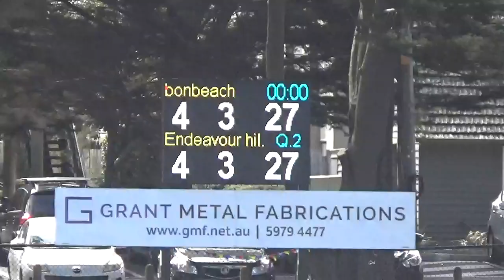AFLSE U17 Division 1 Preliminary Final Bonbeach YCW Black vs Endeavour Hills - QTR 2